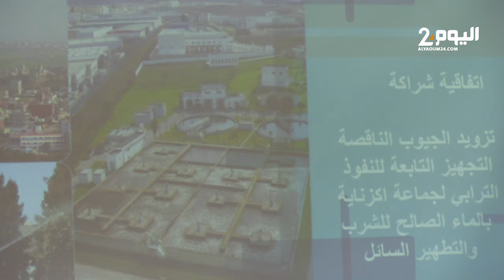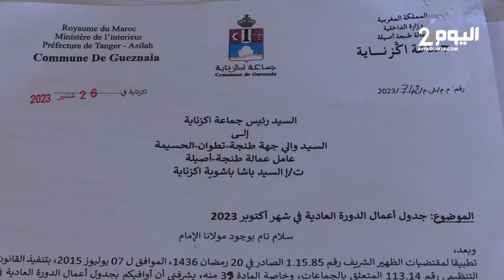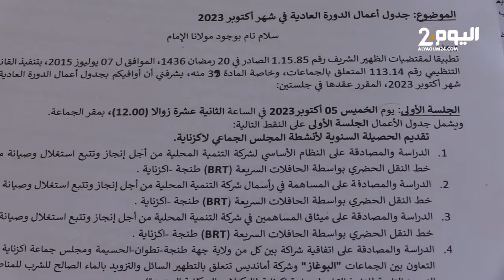طنجة : مشاكل الدخول المدرسي والنقل وتصميم التهيئة على طاولة جدول أعمال دورة أكتوبر بجماعة اكزناية .